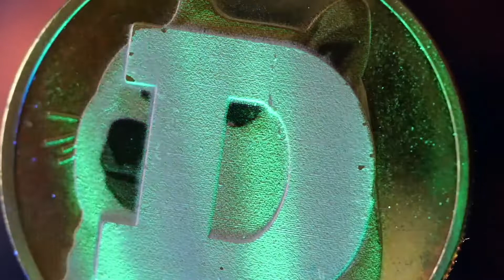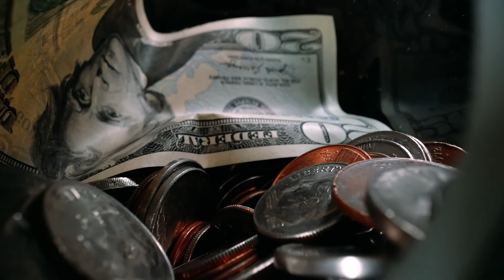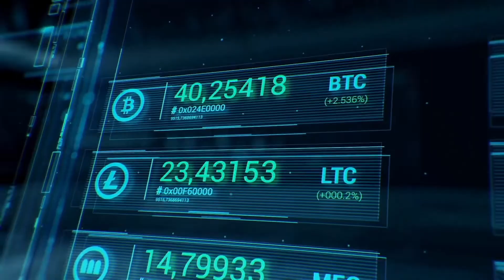Why Is CARDANO The BEST | Blockchain Technology | Web 3.0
Cardano is Incredible! What's even better is the Cardano Community... the BEST community dedicated to providing the highest utility in Blockchain Technology as we move to Web 3.0.

Join Coinbase with this link and get $10 in BitCoin, which you can Trade for $ADA

About Me:
Cardano Stake Pool Operator (SPO) for iStakeADA.com (ISADA). Decentralized real estate evangelist, and #1 Fan of Charles Hoskinson! Having consulted for 3 Fortune 100 Companies and owned the largest REO real estate brokerage in San Diego County has been quite an experience. Innovating in real estate for over 20 years, with plenty of innovations yet to come. Our brokerage has helped people buy and sell over 5,000 homes.

What Is Cardano (ADA)?
Cardano is a third-generation, decentralized proof-of-stake (PoS) blockchain platform designed to be a more efficient alternative to proof-of-work (PoW) networks. Scalability, interoperability, and sustainability on PoW networks like Ethereum are limited by the infrastructure burden of growing costs, energy use, and slow transaction times.

Charles Hoskinson, the co-founder of the proof-of-work (PoW) blockchain Ethereum, understood the implications of these challenges to blockchain networks, and began developing Cardano and its primary cryptocurrency, ada, in 2015, launching the platform and the ada token in 2017.

The Cardano platform runs on the Ouroboros consensus protocol. Ouroboros, created by Cardano in its foundation phase, is the first PoS protocol that not only was proved to be secure, but also was the first to be informed by scholarly academic research. Each development phase, or era, in the Cardano roadmap is anchored by the research-based framework, incorporating peer-reviewed insights with evidence-based methods to make progress toward and achieve the milestones related to the future directions of the use applications of both the blockchain network and the ada token.

0:00 Intro
0:10 About Me
1:37 About Charles Hoskinson